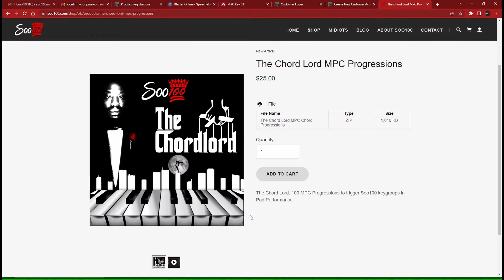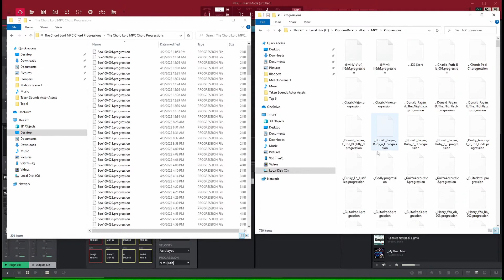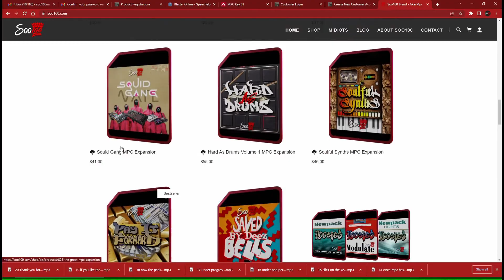How to install The Chord Lord MPC Progressions to MPC Software on Windows